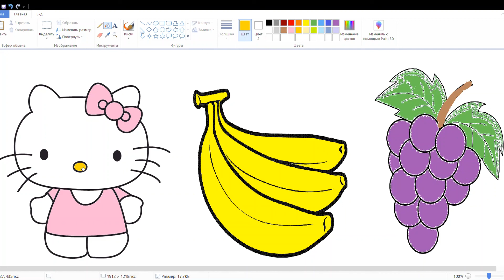BEST VIDEO FOR KIDS PAINTING DRAWING KITTY BANANA GRAPPLE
SHARE YOUR FRIENDS WITH THIS VIDEO